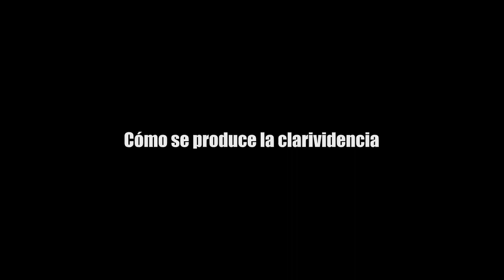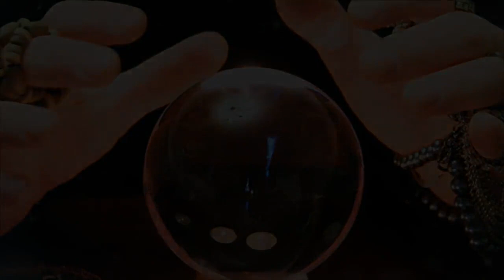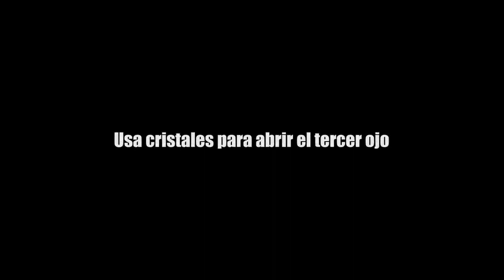QUÉ es la CLARIVIDENCIA? | Cómo APRENDER CLARIVIDENCIA | CÓMO ser CLARIVIDENTE?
La clarividencia es una supuesta habilidad o facultad psíquica que se atribuye a ciertas personas para obtener información o percepciones sobre eventos, objetos o situaciones sin el uso de los cinco sentidos físicos conocidos (vista, oído, tacto, olfato y gusto). Se considera una forma de percepción extrasensorial (ESP) y se cree que aquellos que poseen esta capacidad pueden ver imágenes, recibir información o tener visiones de eventos pasados, presentes o futuros.

Según quienes creen en la clarividencia, los clarividentes pueden acceder a esta información a través de la mente o la intuición. Algunos creen que esta habilidad es innata, mientras que otros sostienen que se puede desarrollar a través de prácticas como la meditación, la visualización o la conexión con energías o entidades espirituales.

0:00 Introducción
0:39 Qué es la clarividencia
2:00 Cómo se produce la clarividencia
2:34 La clarividencia en sueños
3:41 Que es ser un clarividente
4:48 Cómo desarrollar tu don
6:08 Ejercicios para la clarividencia
7:50 Juega a juegos de memoria
9:01 Usa cristales para abrir el tercer ojo
9:30 Escribe un diario de los sueños
11:02 Meditación para abrir el tercer ojo
12:07 Practica la psicometria
12:40 Desarrolla la clarividencia con la visualización de la flor
13:12 Pasea por la naturaleza
13:52 En Resumen...